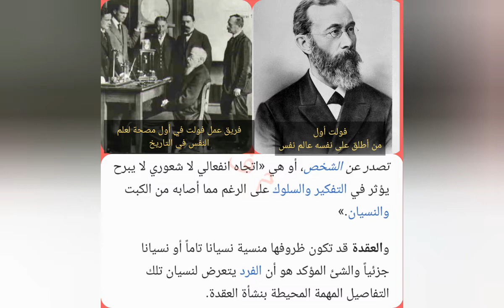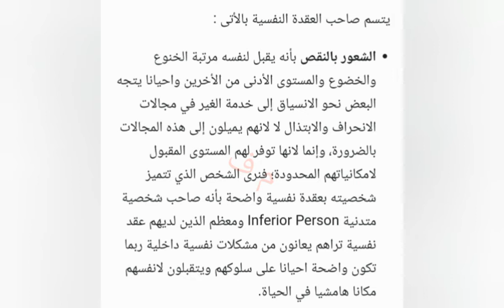ربما تكون مصابا بأحدها العقد النفسية و سمات أصحابها.؟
ويكيبيديا الموسوعة الحرة
لا تبخل علينا بالإشتراك لتحفيزنا على الإستمرار
والعطاء أكثر